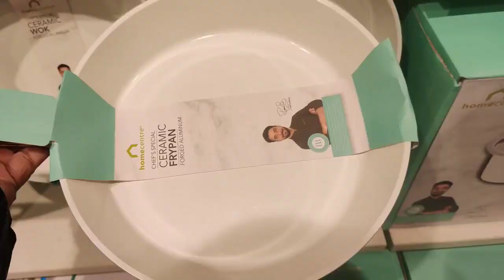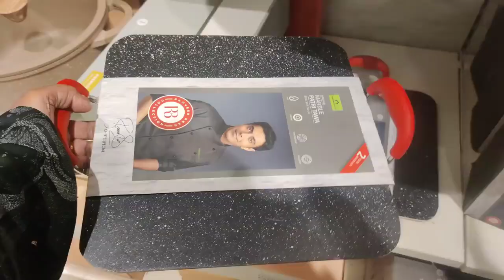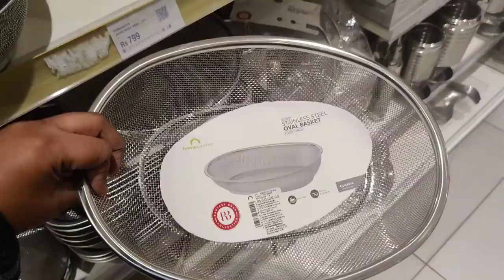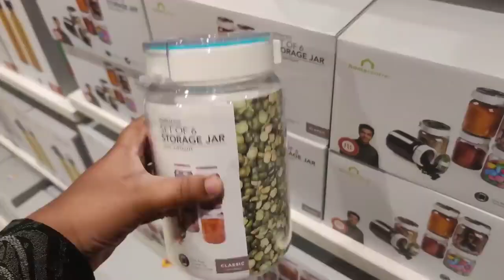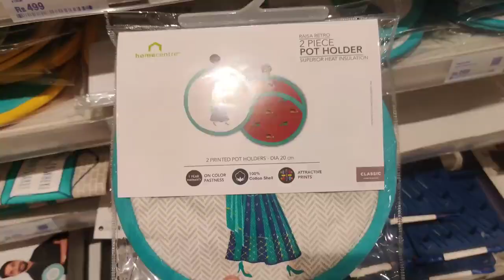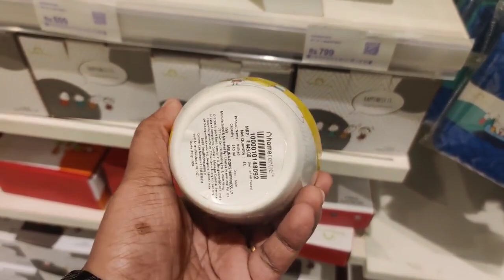😱HomeCentre 50% Lockdown Offers Cookwares Kitchen Essentials Storeage baskets oil spray bottles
homecentre

homecentre/homecentres glasswares latest collectionsoffers/home centre cookwares collections/home centre ceramic cookwares/ home centre kitchenwares /home centre epic coloured kitchen items/home centre home decor/home centre nonstick cookwares/ homecentre kitchen/home centre 70%off/home centrephoneix mall/home centre 3 layers protective masks/home centre big sale/home centre dinner sets/home centre rain and dhine /home centre bathware /home centre fridge containers /home centre bakeware/homr centre oil spray bottles / home centreunique collections /home centre candles /home centre chirstmas sale/home centre new arrivals /home centre new year sale /home centre 2020 offers/home centre colourful coowares